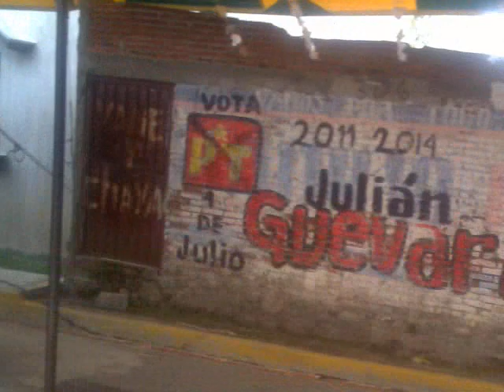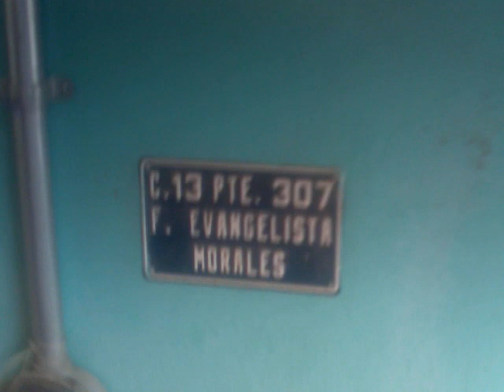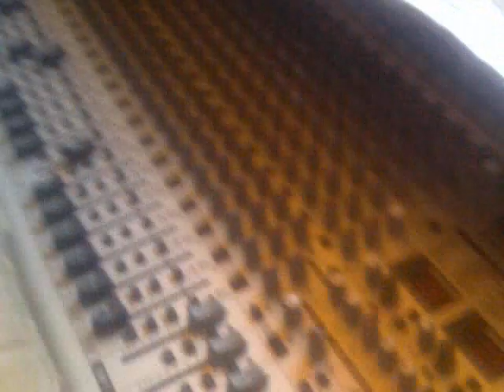sonido llanero mujeres divinas en tepatlaxco